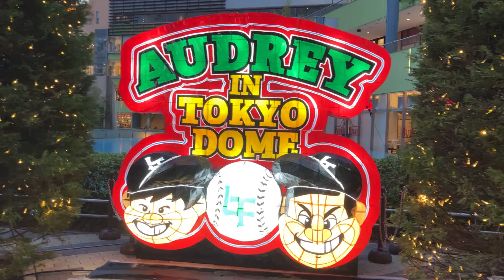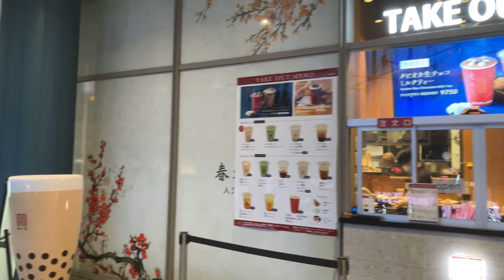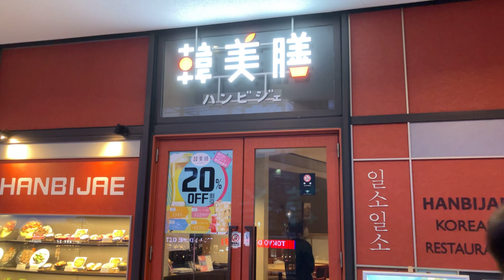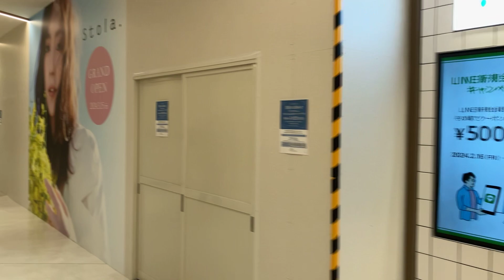Feb. 22, 2024: An Urban Entertainment Facility, LaQua (ラクーア) in Tokyo Dome City (東京ドームシティ)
English: Today, on February 22, 2024, I was walking around Tokyo Dome City (東京ドームシティ).
This time I was only strolling around its recreational area, LaQua (ラクーア) because it was rainy all day long today. Clearly LaQua is not an amusement park only for children. According to its Wikipedia in Japanese it’s an urban entertainment facility targeting mainly working women.

Español: Hoy, 22 de febrero de 2024, estaba paseando por Tokyo Dome City o La Ciudad de Tokyo Dome (東京ドームシティ).
Esta vez sólo estuve paseando por su zona recreativa, LaQua (ラクーア) porque hoy estuvo todo el día lloviendo. Está claro que LaQua no es un parque de atracciones sólo para niños.  Según su Wikipedia en japonés es un centro de ocio urbano dirigido principalmente a mujeres trabajadoras.

Korakuen Station (後楽園駅), Kasuga Station (春日駅) and Suidobashi Station (水道橋駅)